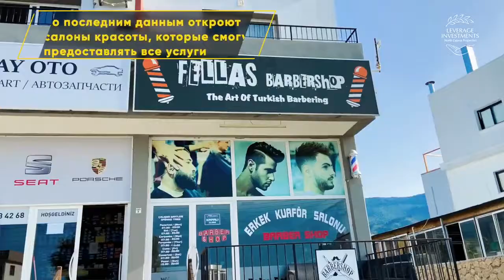Коронавирус на Северном Кипре побежден! Выход из карантина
Skype: oxy151010